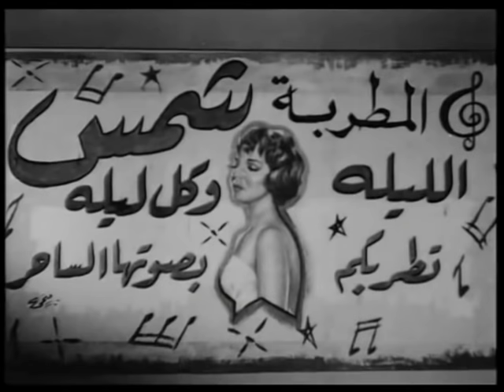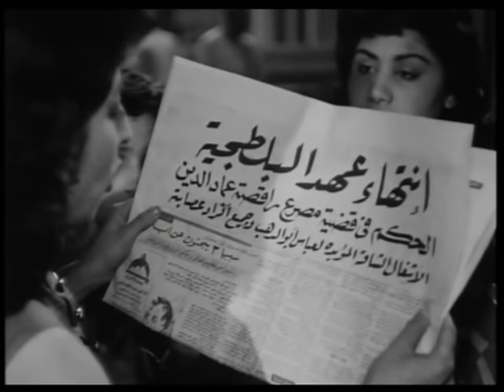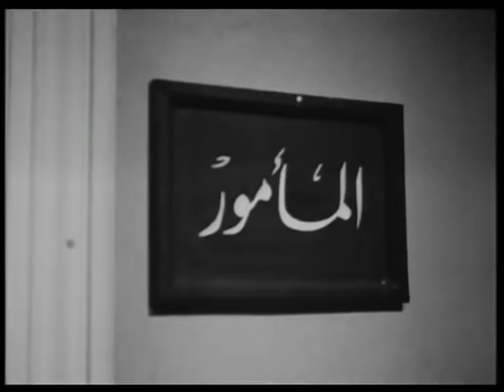El Mar2a El Maghoula Movie | فيلم المرأة المجهولة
فيلم المرأة المجهولة (1959)
(فاطمة) و(سعاد) صديقتان تعملان فى سلسلة متاجر (صيدناوي)، تتعرفان على الدكتور (أحمد) أثناء إحدى الحفلات الخيرية، يعجب أحمد ب(فاطمة)، وتنمو بين الاثنين مشاعر حب، متصورًا أنهما من أسر نبيلة. تتولد قصة حب ويطلب (أحمد) من (فاطمة) أن تتزوجه، وبعد الزواج يرزقان ب(سمير)، تذهب (فاطمة) ذات يوم لزيارة (سعاد) فى منزلها، فإذا بالشرطة تهاجم المكان لأنه مشبوه، يتم القبض على (فاطمة)، وبعد الإفراج عنها، لا يتفهم الزوج الأمر، ويطلقها، تعيش حياة بائسة، وتعمل مغنية تحت رعاية البلطجى (عباس) الذى يطلب منها إتاوة، يهاجمها ويصفعها عندما ترفض الدفع، وتتوالى أحداث الفيلم التي تقضي فيها (فاطمة) عمرها كله.
ــــــــــــــــــــــــــــ
فريق العمل:
شادية
  (فاطمة(شمس الاسم الثاني)
عماد حمدي
  (د.احمد)
كمال الشناوي
  (عباس ابو الذهب)
شكري سرحان
  (المحامي سمير)
زهرة العلا
  (سعاد)
نجمة إبراهيم
  (أمينة هانم)
سهير البابلي
  (عايدة)
ثريا فخري
  (الداده)
أحمد لوكسر
قطقوطة
  (الراقصة)
فيفي يوسف
  (محاسن صاحبة الكازينو)
عبد المنعم سعودي
إكرام عزو
  (سمير صغيرا)
محمد صبيح
  (زميل عباس)
أنور مدكور
  (ضابط الآداب )
منير الفنجرى
  (بكر)
عباس الدالي
  (الطبيب)
جورج يوردانيدس
  (البارمان)
ميمي جمال
  (كومبارس صامت بإحدى الرقصات)
محمد حسن رمزي
  (طفل)

سيناريو وحوار: محمد عثمان -